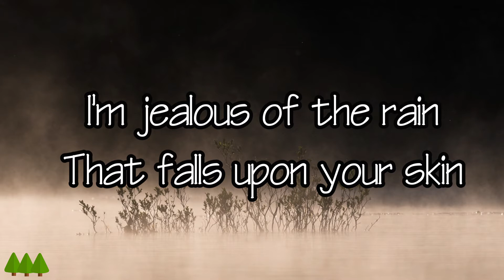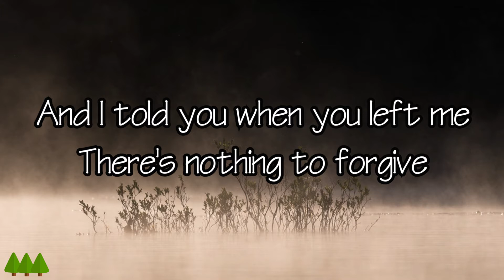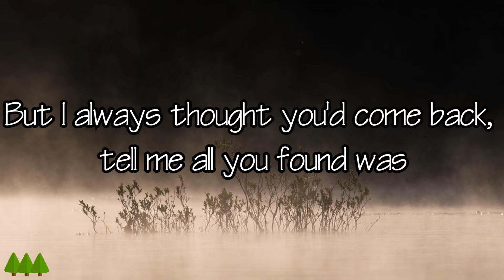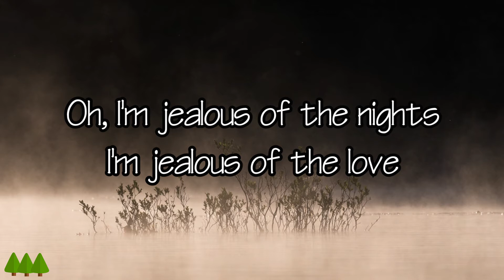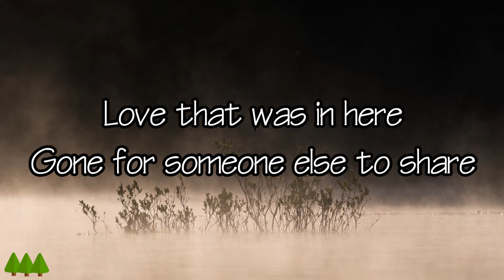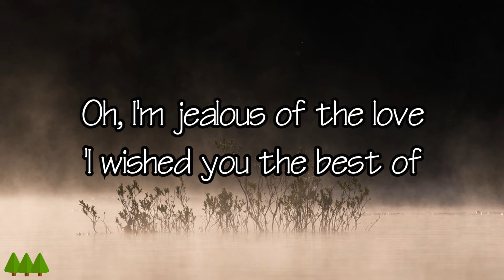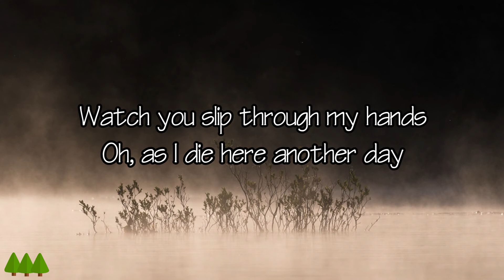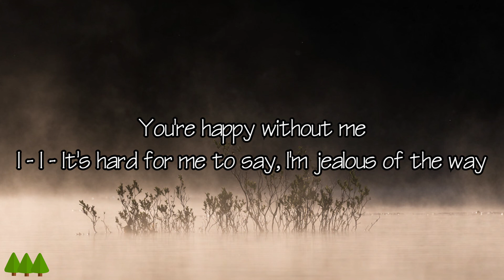Labrinth - Jealous | COVER by Taps Mugadza | Lyrics video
Song: Jealous
Original by: Labrinth
COVER:  Taps Mugadza